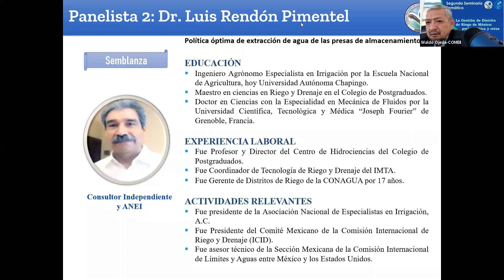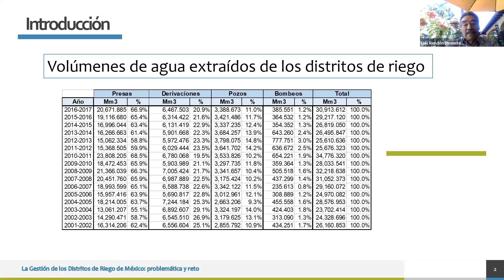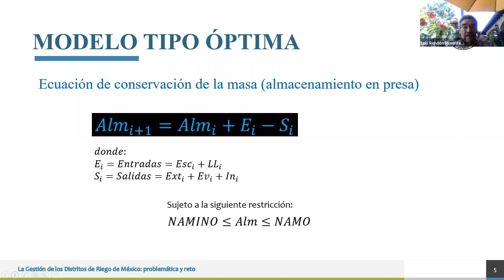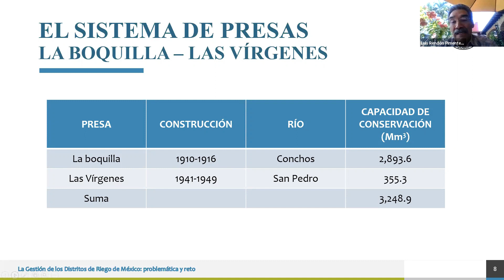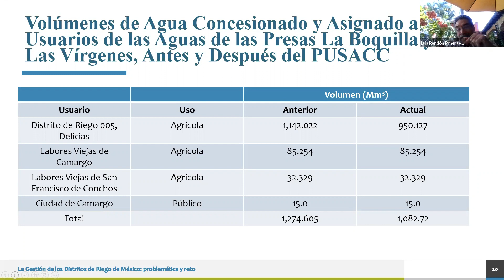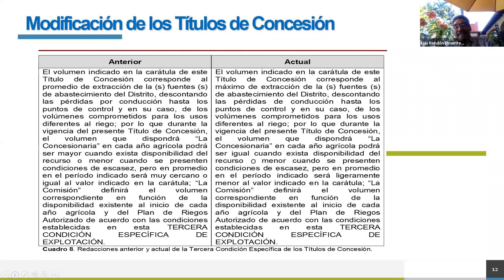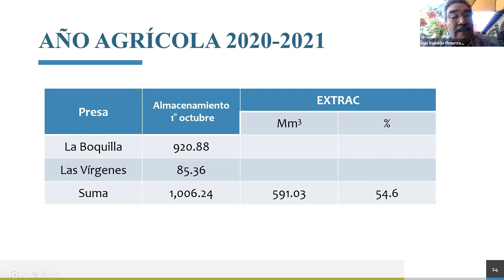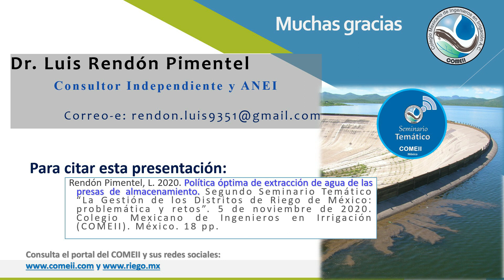3/6 Política óptima de extracción de agua de las presas de almacenamiento. Dr. Luis Rendón Pimentel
Segundo Seminario Temático
La Gestión de los Distritos de Riego de México: problemática y retos.

Video 3 de 6. Se presenta "3. Política óptima de extracción de agua de las presas de almacenamiento", por el  Dr. Luis Rendón Pimentel.

El seminario consta de seis videos:

1. Introducción al seminario. Dr. Waldo Ojeda Bustamante, Presidente del COMEII.
2. La problemática y retos de los Distritos de Riego en México. Ing. Jorge A. Lomelí Osuna. COMEII.
3. Política óptima de extracción de agua de las presas de almacenamiento. Dr. Luis Rendón Pimentel. ANEI.
4. Hacia una reingeniería de los servicios de riego y drenaje en Chiapas. Dr. José Luis Arellano Monterrosas. CONAGUA.
5. Los Distritos de Riego en Michoacán, a 80 años de su creación: Un diagnóstico de su problemática y retos actuales. Ing. Eliseo Villagrana Villagrana. CONAGUA.
6. Sesión de Preguntas y respuestas, comentarios finales y cierre. Dr. Waldo Ojeda Bustamante, Presidente del COMEII.

Consulta los demás videos del seminario en nuestro canal YouTube de COMEII.

Resumen
La gestión eficiente de las zonas de riego no solo implica mantener la infraestructura hidroagrícola en condiciones óptimas para entregar el servicio de riego, sino también ajustar el marco institucional y jurídico para que las asociaciones de usuarios mejoren su servicio de riego y su desempeño financiero, económico y técnico. El Colegio Mexicano de Ingenieros en Irrigación (COMEII) está organizando una serie de seminarios temáticos para analizar la problemática y promover la discusión de propuestas para mejorar la gestión de los distritos de riego. En este primer seminario, varios expertos analizan la problemática y los retos que enfrentan las zonas de riego de México en la actualidad.